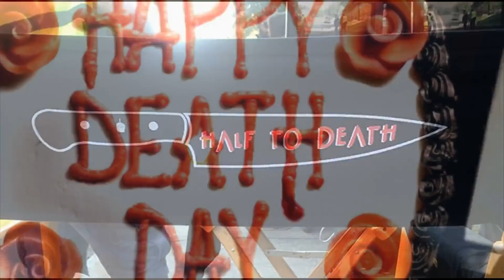Reseña Comentarios y Curiosidades de Feliz Dia de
En este review especial recomiendo esta reciente peilicula la cual esta bastante recomendable ademas menciono algunos datos curiosos y claro todo esto sin dar spoilers